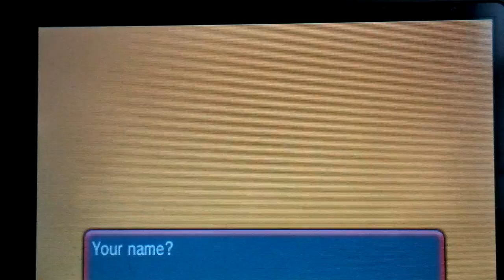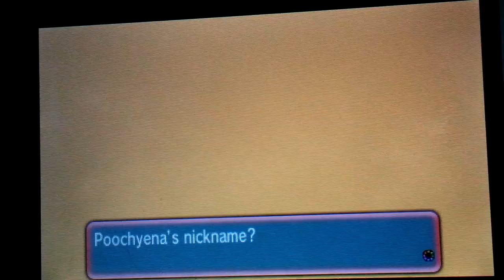Pokemon Alpha Sapphire Nuzlocke:Challenge Begin